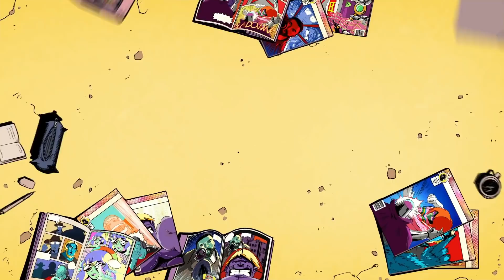THE DIVISION 2 HÄNDLER RESET! VIELE MAX WERTE ZU HOLEN!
DIE BESTEN SACHEN DER WOCHE VOM HÄNDLER!
Diese Woche gibt es einige gute Sachen zu kaufen!

SCHADENSSET FÜR DIE SCHWERSTEN MISSIONEN!
Für mich das beste Build in Tu.10!
Dilemma PVE DPS Setup vorgestellt!
Welches Set spielt ihr im Moment?